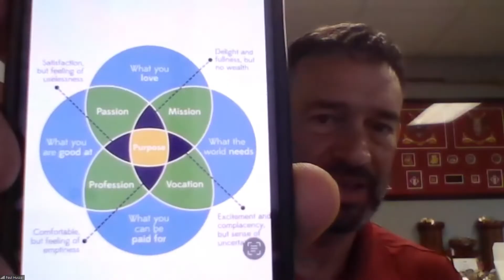Episode 34 - Veterans and Franchising with Paul Huszar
“Just do it. Jump in. Don't spend too much time analyzing different concepts; jump in and do it. I know a lot of people that say

‘Oh, you're actually doing a franchise? I almost did that, or I looked at that, but I'm still at my corporate job’

It's definitely nerve-wracking. It's still nerve-wracking almost a year in. But do it. And, worst case scenario, you’ll learn a ton.”

Watch the episode to hear more about:
-Transitioning out of the military and into franchise ownership
-Why Veterans make great franchisees
-Franchise incentives offered to Veterans

Let's go!